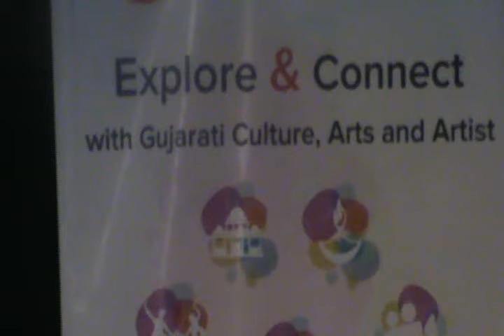Dialouge on Shaharnama at Scrapyard (File 4)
A Dialogue on Shaharnama was organised by Gujarati culture at Scrapyard in Ahmedabad.